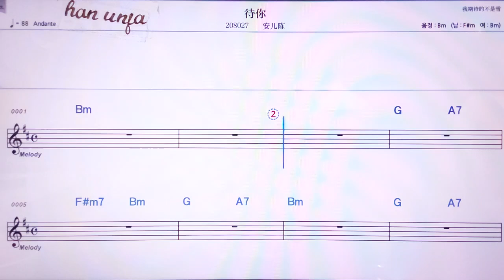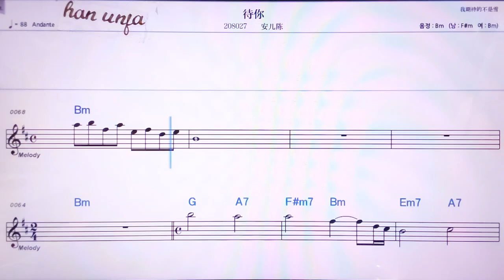💖떵니/안얼천 👍MR,노래방, 악보, 코드,Karaoke With Sheet Music